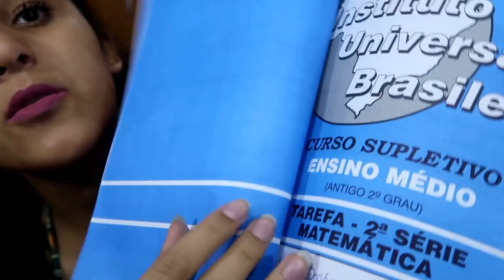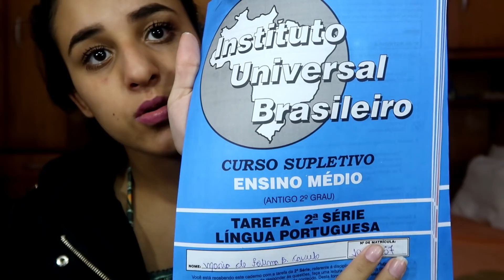TUDO SOBRE MEU SUPLETIVO A DISTÂNCIA! É caro? Como funciona?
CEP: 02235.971